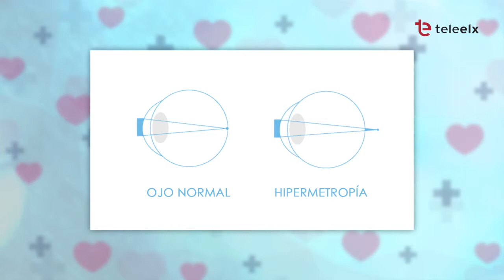Cuídate | CLÍNICA BAVIERA - 14/03/19